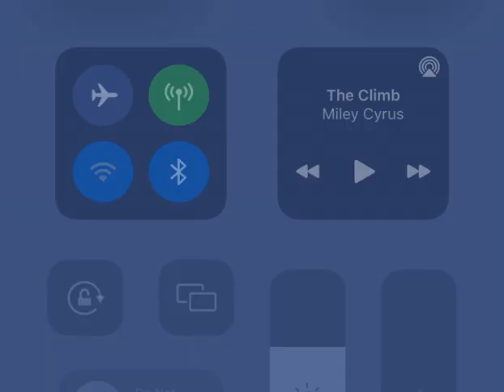MackieEmpuerto & FrancisConcepcion Fun times on Polaris Night with Polaris Fam Part One